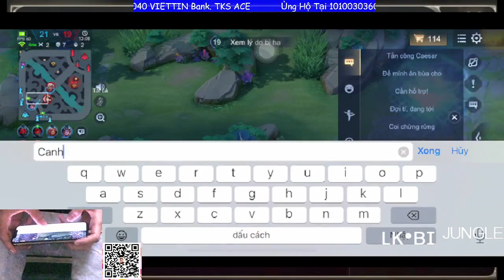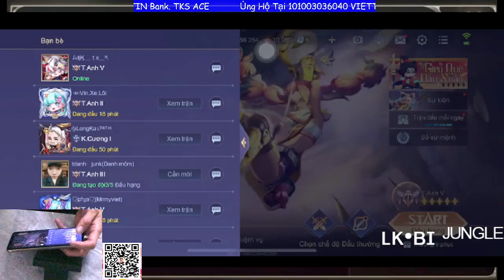Đá Team Bạn Bay Như Chim